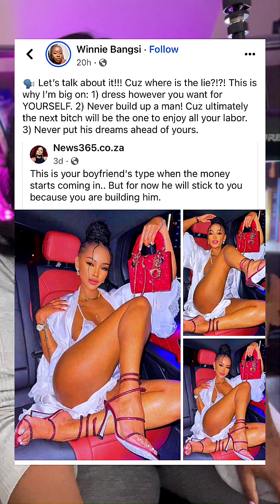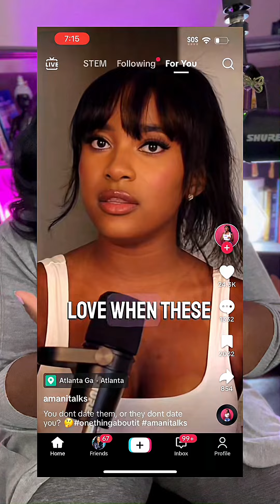Your Boyfriend’s Type When The Money Coming In